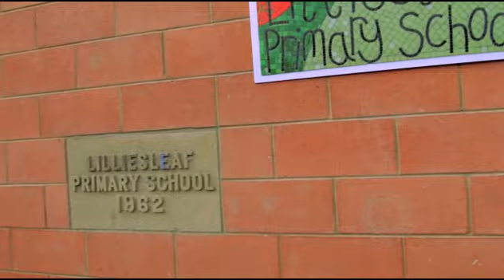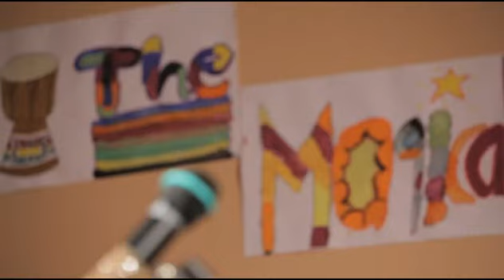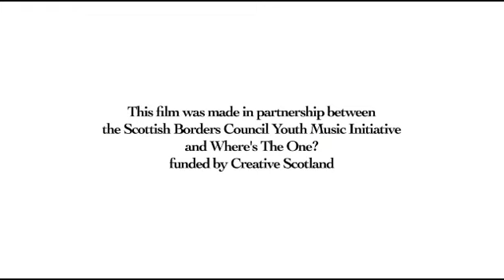Lilliesleaf Big Drum Adventure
A Youth Music initiative, funded by Creative Scotland, at Lilliesleaf Primary School.
Mat Clements of the Big Drum Adventure visit Lilliesleaf as part of the Youth Music Initiative programme in schools around the Borders. It shows the learning process and outcomes of their work.
The film was created by Felipe Bustos.
The Creative Learning Team, part of Scottish Borders Council's Art Development, manage the Youth Music Initiative (YMI) in the Borders.